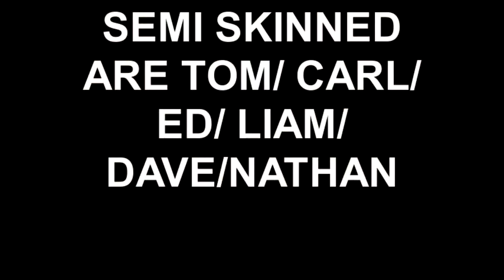SEMI SKINNED LIVE AT THE MELSON ARMS LUTON 5/2/11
luton ska boys SEMI SKINNED at the melson arms luton 5/2/11 great gig lads well done.